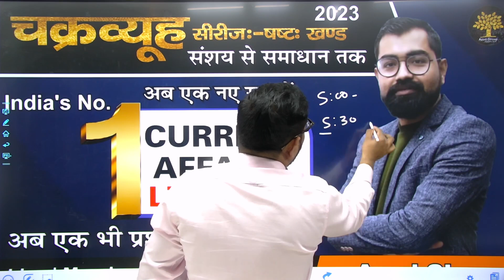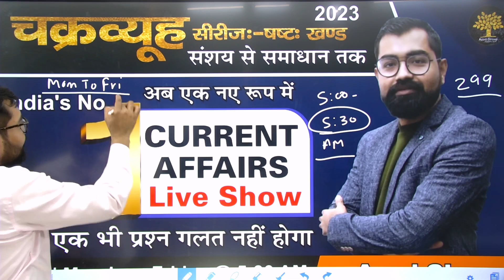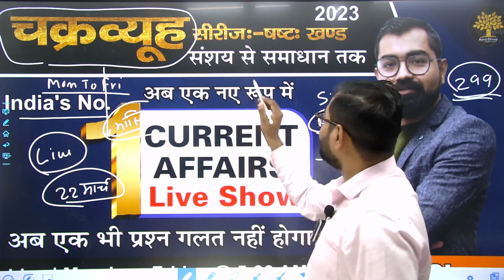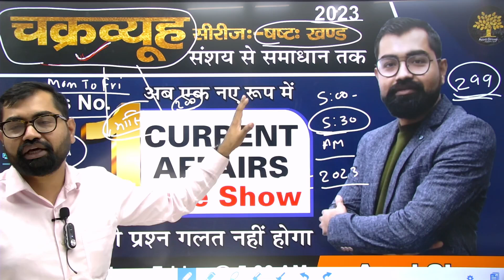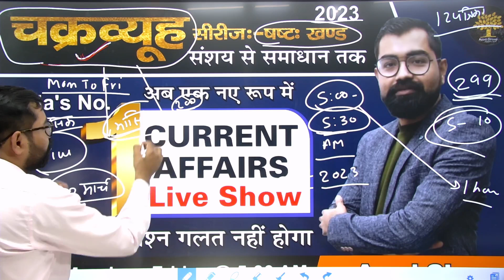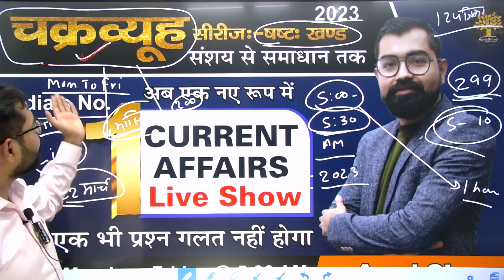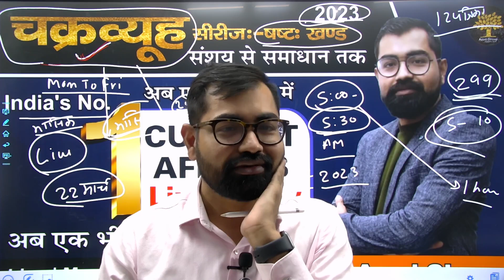Current Affairs 2023 For IAS/PSC & All Exam Online Batch Admission Open By Team Azad Group